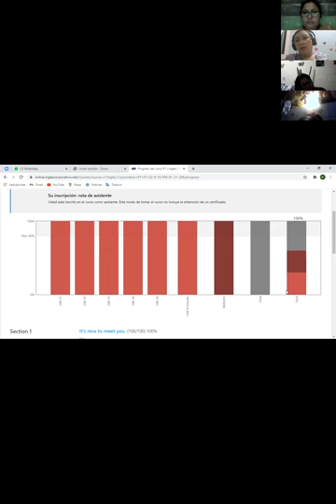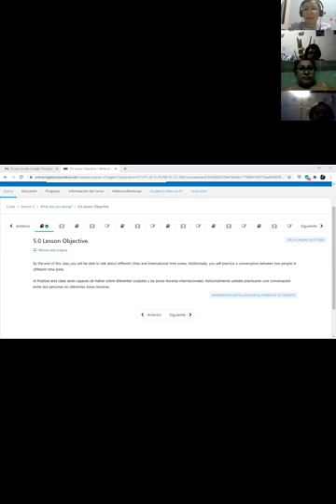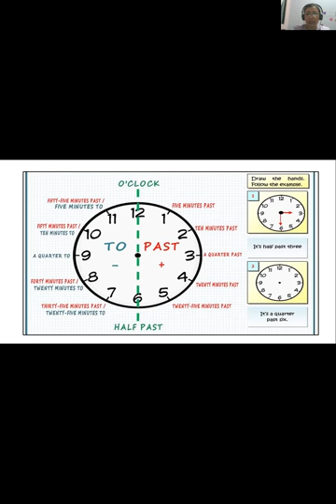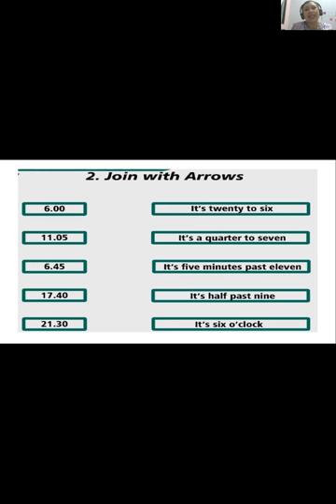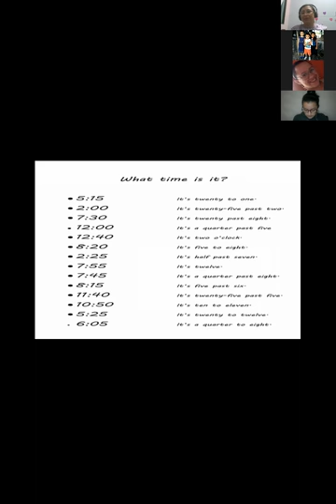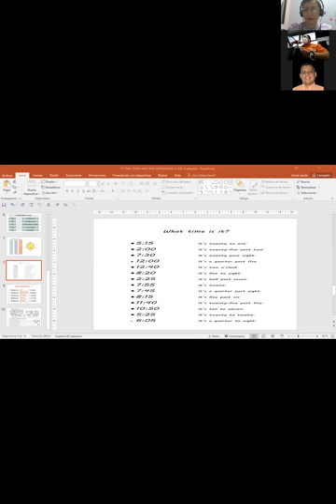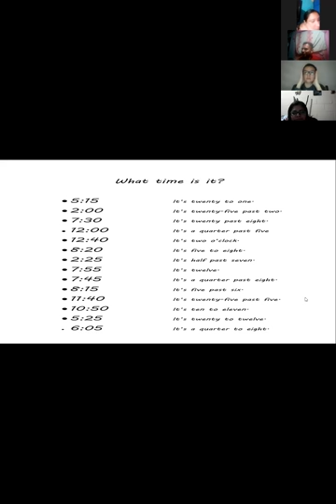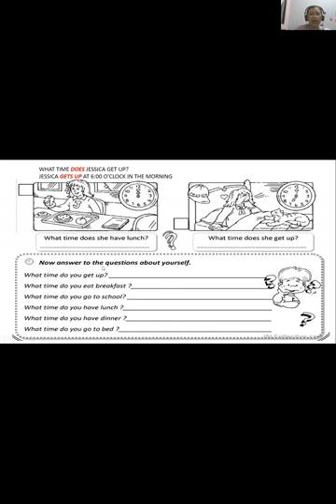Ingles Corporativo-P1-02-9-10PM-206 SAYING THE TIME